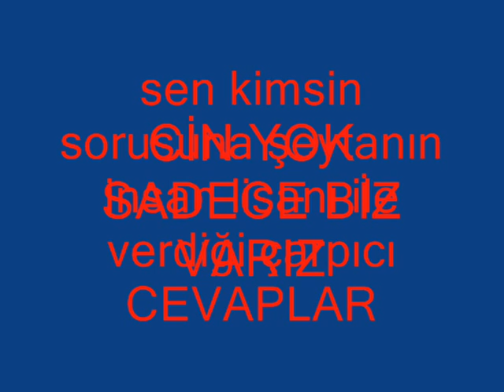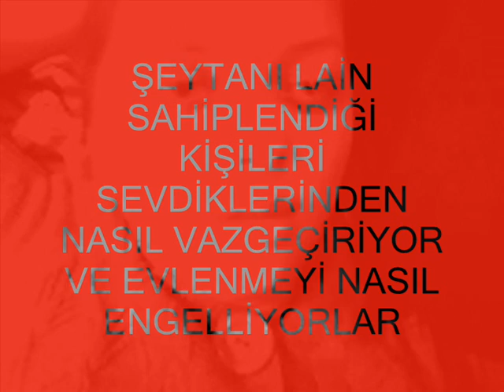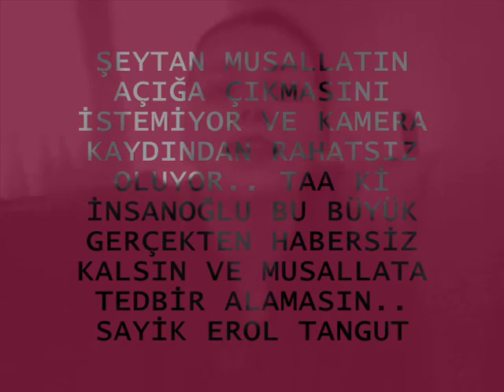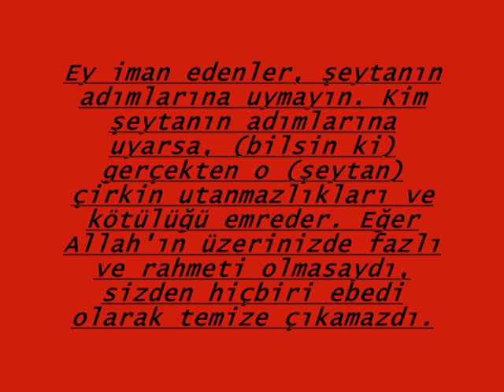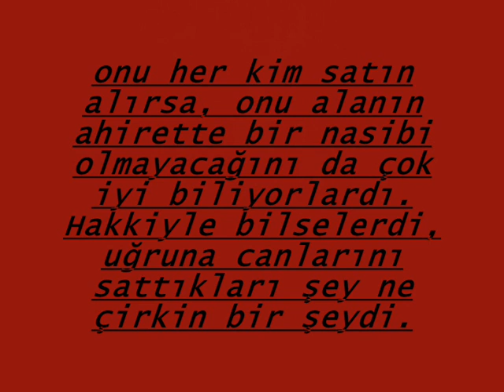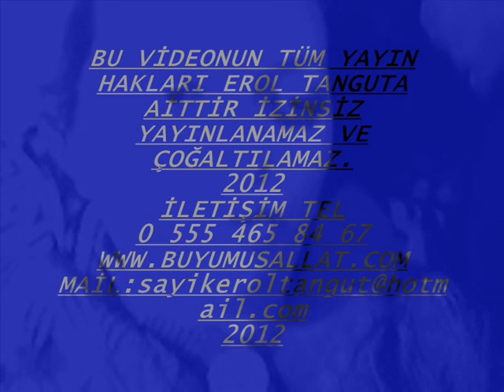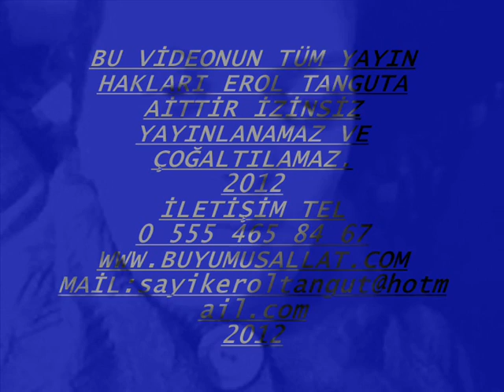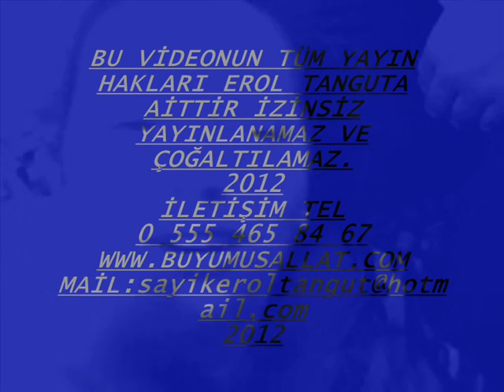TEVBE-İ SAYİK ŞEYTAN HARİTASI PARANORMAL OFİS 8 "Tevbe-i Sayik" Erol Tangut 2e1